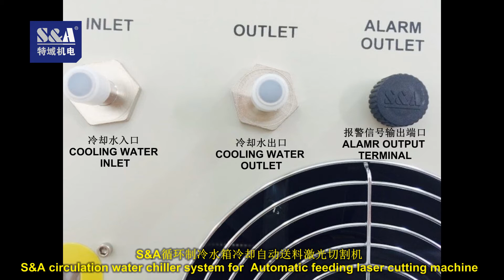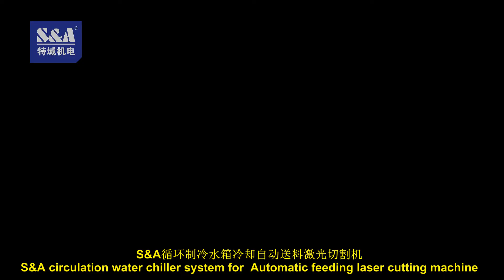S&A circulation water chiller system for Automatic feeding laser cutting machine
CONTACT S&A
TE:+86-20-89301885